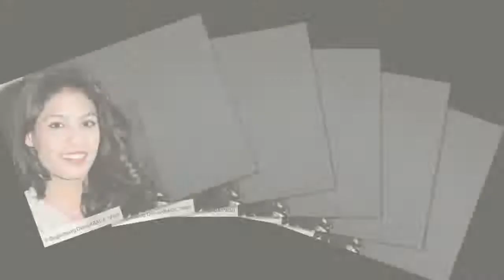Chloé Mortaud fait monter la température : sa vidéo très sexy en maillot de bain fait fantasmer ses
Chloé Mortaud fait monter la température : sa vidéo très sexy en maillot de bain fait fantasmer ses abonnés - Voici
1. Succession disputée de Johnny Hallyday
2. Dernières actualités sur Johnny Hallyday
3. La vie de "Laeticia" après la mort de "Johnny Hallyday"
4. Mariage Harry et Meghan